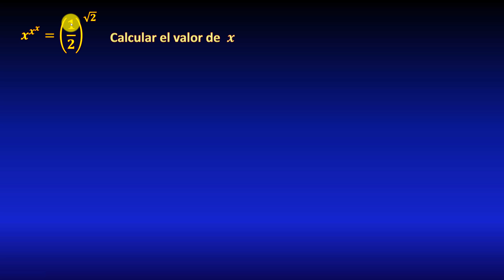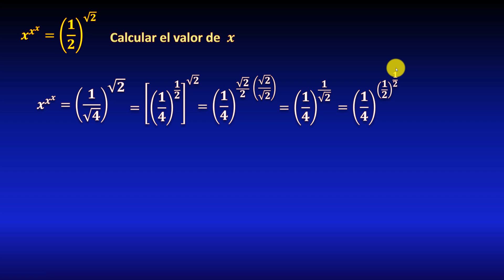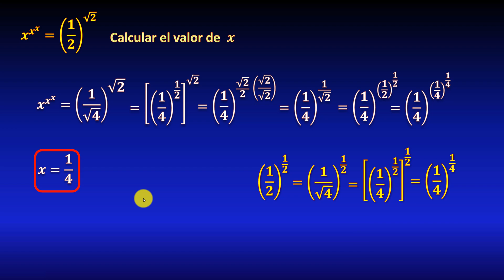Encuentra el valor de x, resolver ecuación, razonamiento matemático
En este video veremos un acertijo matemático (ejercicio de razonamiento matemático, reto o juego matemático) que consiste en calcular el valor de la incógnita o variable x en una ecuación algebraica con exponentes y fracción y raíz cuadrada, utilizando leyes de exponentes, todo paso a paso.

** ENLACES IMPORTANTES **

** MIRA TODOS MIS CURSOS AQUÍ **
** BIBLIOGRAFÍA **

** DONACIONES **